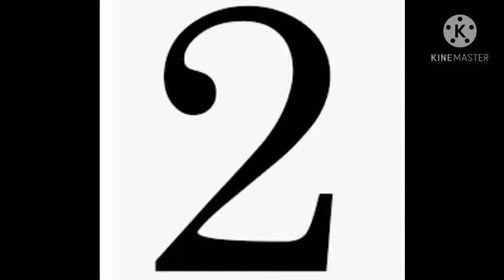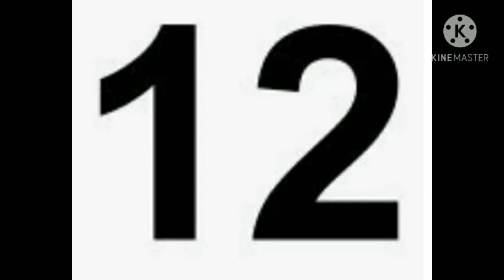Top most interesting facts in telugu| unknown and amazing facts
About video

Interesting facts in telugu | episode no.1 | Gowtham Updates as interesting facts

This channel videos are not only one content there are several contents like:

                                 1) Eduknowledge
                                  2) Motivational videos
                                  3) Interesting facts
                                  4) Biology videos
                                  6) Latest news updates